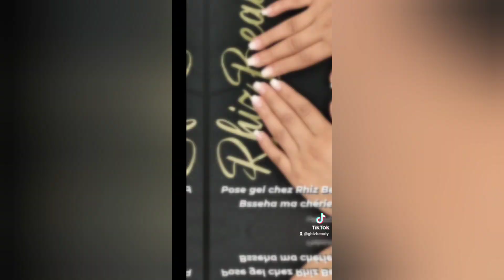Gel Nails Art chez Rhiz Beauty 💅 Salon De Coiffure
Promotion Gel chez Rhiz Beauty 💥a 99dh seulement
Bienvenue à la chaîne YouTube Meknes shop
‼️Abonné vous a nôtre Chaîne ‼️
Salon Rhiz beauty
Meknes Hamria passage Nahid 📍

instagram makeup artist : @rhizlane.degdag

contactez  nous en cas de besoin au 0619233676 // 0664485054